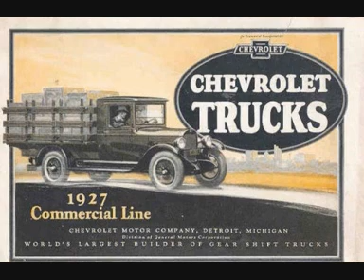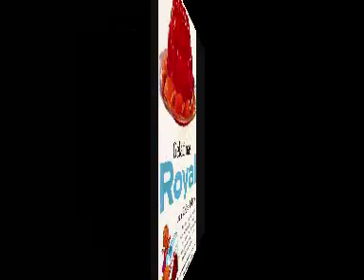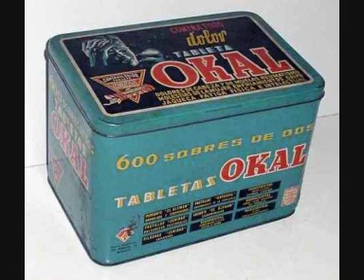ANUNCIOS PUBLICITARIOS ANTIGUOS.wmv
Anuncios  publicitarios  antiguos.  Autor   Felipe  Javier  Perez  Mialdea.